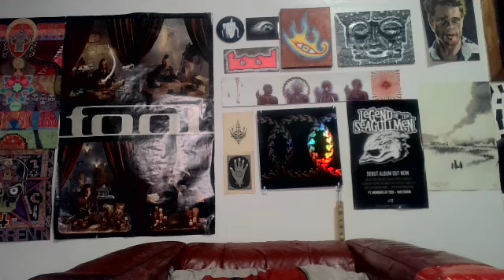CANADA DAY 2023 (RE-UPLOAD)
Since I'm not making a Canada Day video today, here's the video I did last year of my fun day with my best friend!